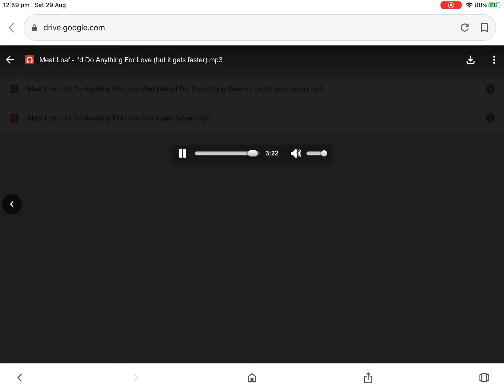Meat Loaf - I’d Do Anything For Love (But It Gets Faster)